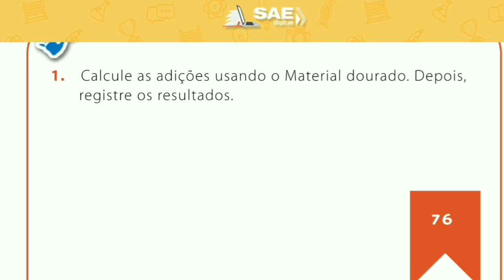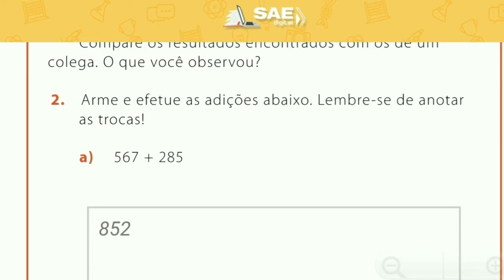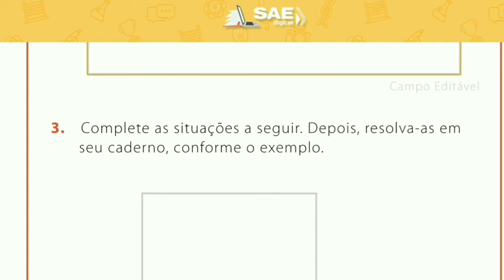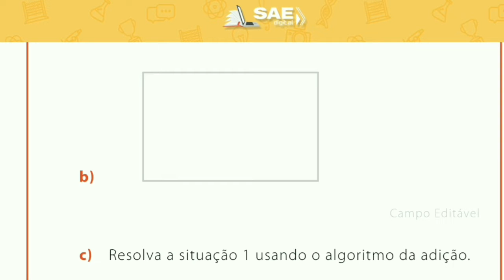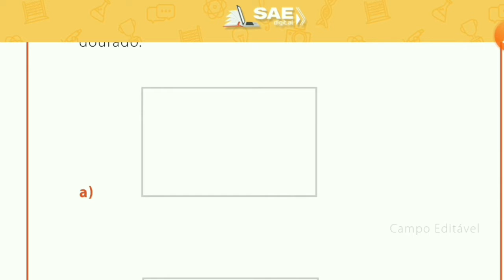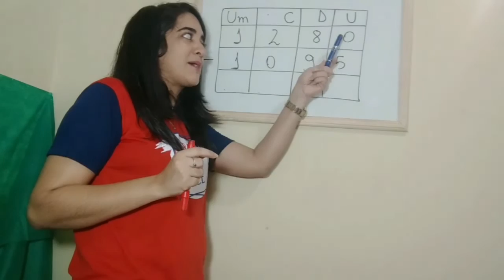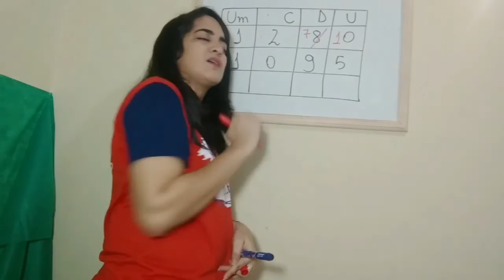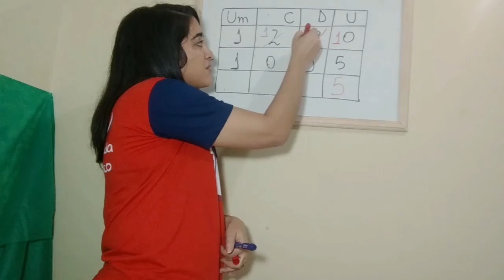Aula dia 12 l 05 4° ano Matemática